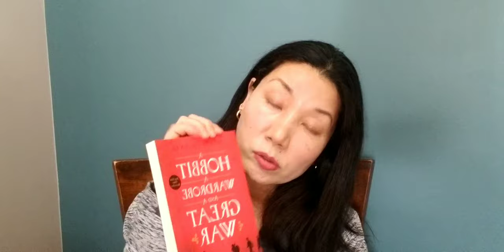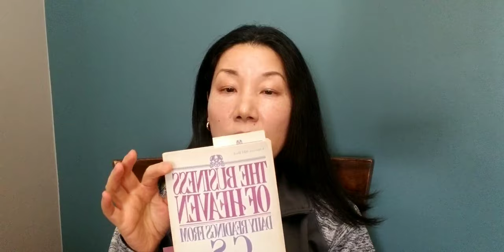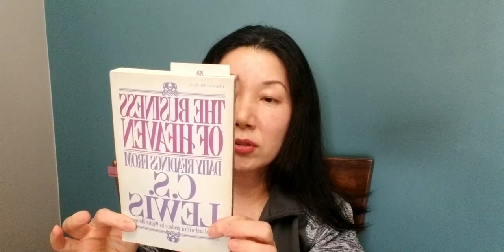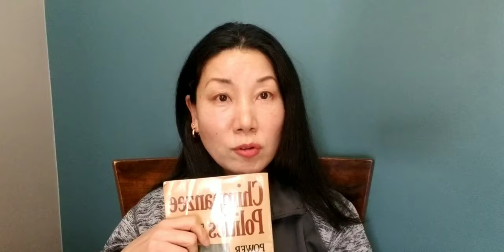2024년 3월 10일 - 2월에 읽은 책들과 요즘 읽고 있는 책들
1. A Hobbit a Wardrobe and a Great War.
2. Lenten Lands.
3. The Purpose Driven Life.
4. The Business of Heaven: Daily Readings from C.S. Lewis.
5. The Wheel of Time (14 book series).
6. Chimpanzee Politics.
7. Three Stories and a Reflection.
8. American gods.